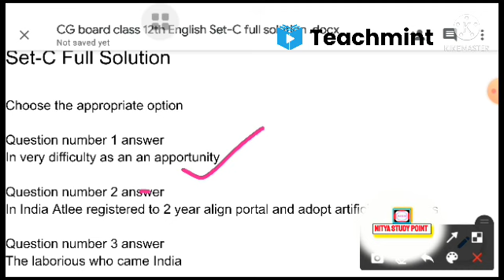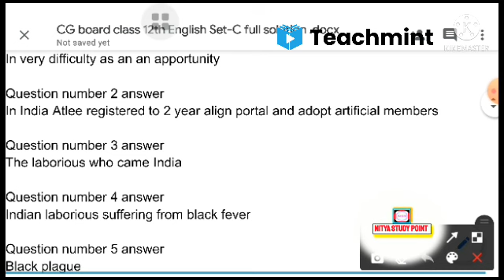CG board class 12th English Set-C full solution 2021||कक्षा 12वीं अंग्रेजी पूरा पेपर हल |Teachmint